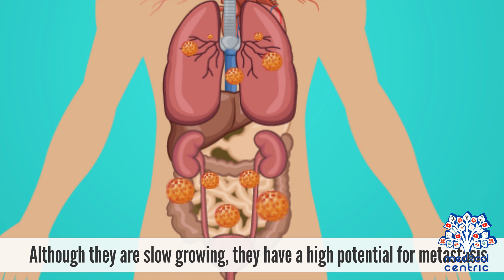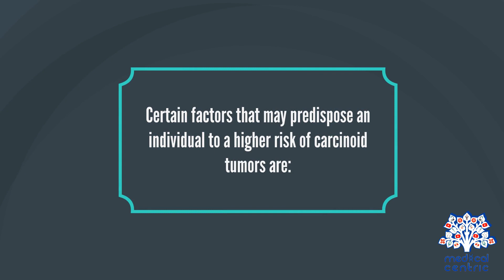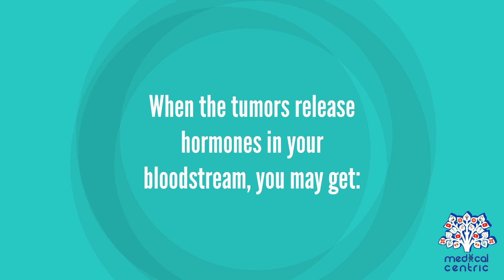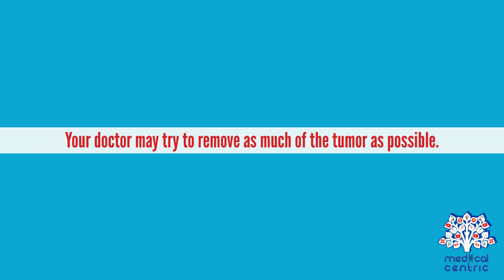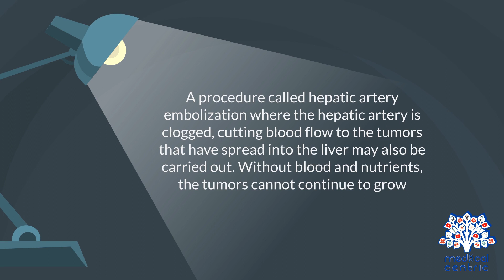Carcinoid Tumor, Causes, Signs and Symptoms, Diagnosis and Treatment.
Chapters

0:00 Introduction
1:03 Causes of carcinoid tumor
1:48 Symptoms of carcinoid tumor
2:27 Diagnosis of carcinoid tumor
3:33 Treatment of carcinoid tumor

A carcinoid (also carcinoid tumor) is a slow-growing[1] type of neuroendocrine tumor originating in the cells of the neuroendocrine system. In some cases, metastasis may occur. Carcinoid tumors of the midgut (jejunum, ileum, appendix, and cecum) are associated with carcinoid syndrome.

Carcinoid tumors are the most common malignant tumor of the appendix, but they are most commonly associated with the small intestine, and they can also be found in the rectum and stomach. They are known to grow in the liver, but this finding is usually a manifestation of metastatic disease from a primary carcinoid occurring elsewhere in the body. They have a very slow growth rate compared to most malignant tumors. The median age at diagnosis for all patients with neuroendocrine tumors is 63 years.